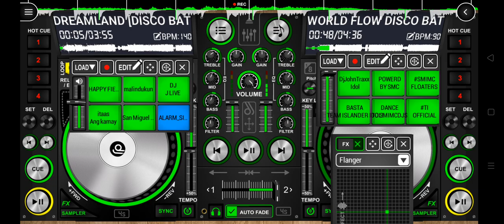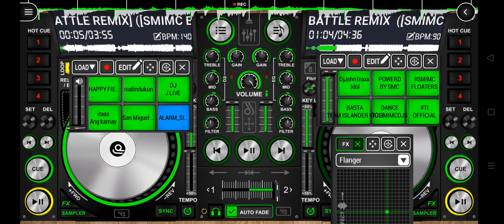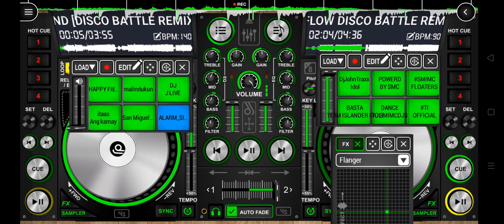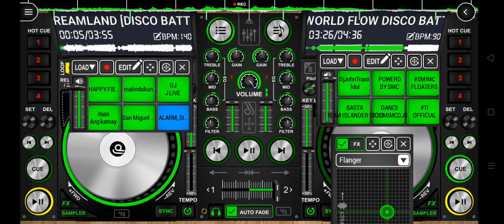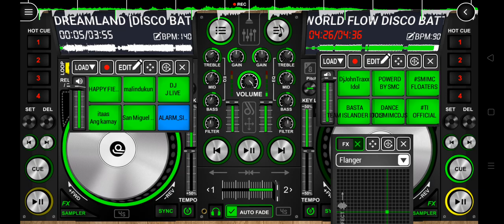BASTRIKK 99 - WORLD FLOW [DISCO BATTLE REMIX] DJ JOJO BORIDAS X DJ JEFFERSON BREDES REMIX